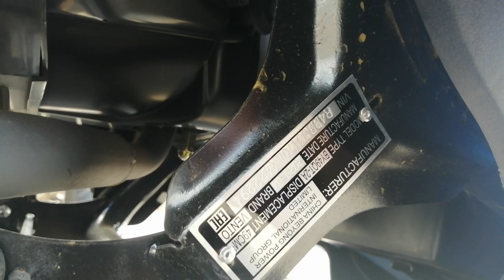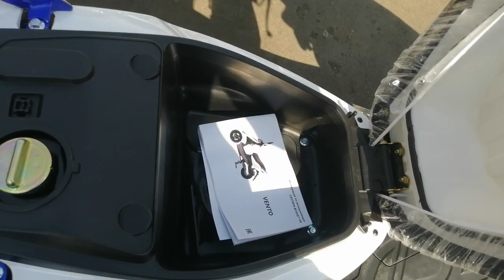САМЫЙ ПОКУПАЕМЫЙ СКУТЕР из недорогих моделей!!VENTO CORSA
По вопросам приобретения товара пишите в вотсап или вайбер 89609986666 или звоните, спасибо!! Отправляю в любой город на самых выгодных условиях!!. Ссылка на сайт)))